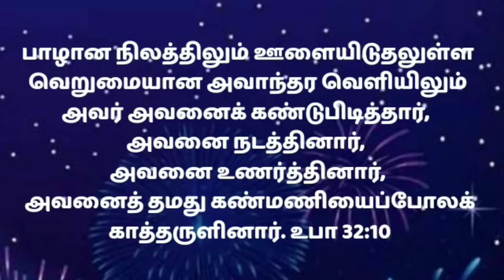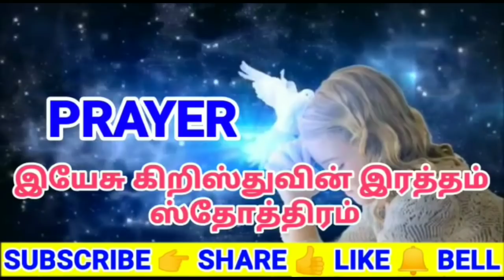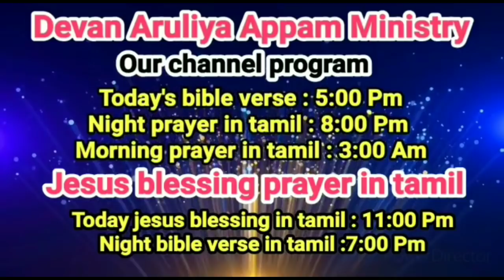தினமும் அதிகாலையில் 2022 வாக்குத்தத்த ஜெபம்/காலை ஜெபம்/அதிகாலை ஜெபம்/morning prayer in tamil